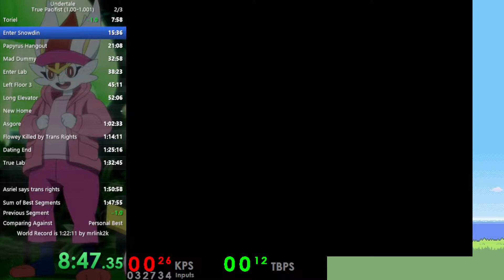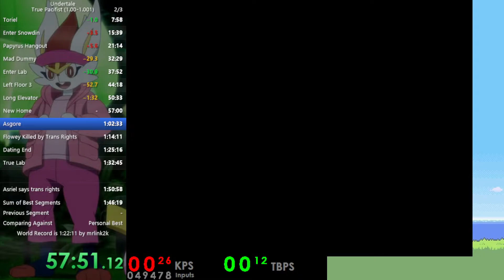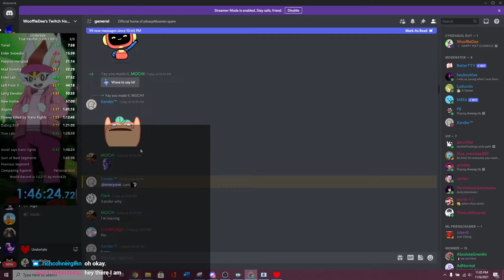Undertale True Pacifist 1:46:28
shoutout to shayy and bingus

also RIGHT GANG